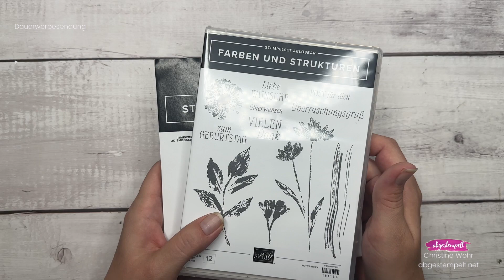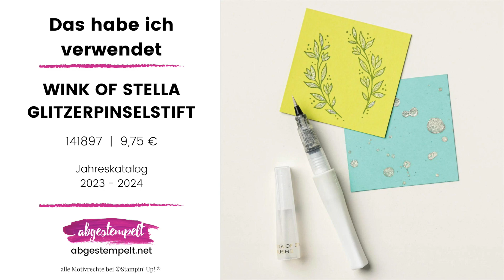Anleitung 4 Karten mit gepressten Blumen basteln⎜Farben & Strukturen⎜Stampin' Up!®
Wir basteln mit dem Produktpaket "
 Farben und Strukturen" von Stampin' Up! und ich zeige dir wie du damit 4 tolle zeitlose Karten, auch mit Effekt  im Handumdrehen selber bastelst.

Du kannst die Materialpakete zum Nachbasteln aller Projekte, die ich hier vorgestellt habe, kostenlos von mir bekommen, indem du bis Sonntag, 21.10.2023, 12 Uhr, eine Bestellung in Höhe von mind. 35 € zu meinem monatlichen Gastgeberinnen Code (siehe unten) aufgibst und mir eine Email oder WhatsApp schickst mit dem Codewort "Materialpaket".

Meine qualifizierten Teammitglieder bekommen jeden Monat Materialpakete sowie alle meine Anleitungen als PDF gratis.

Gastgebercode Oktober:  UP96MKAU

Nutze diesen Code im Onlineshop und erhalte ein kleines Dankeschön im Folgemonat von mir. Bitte nicht nutzen wenn der Warenwert über 200€ ist, dann bekommt man das Geschenk automatisch und erhält noch einen Freibetrag.
Du weißt nicht wie du bestellst?

👥In mein Team einsteigen, mit uns kreativ werden und Vorteile genießen

Liebe Grüße
Christine ♥️

verwendete Materialien:
Designerpapier 6" X 6" (15,2 X 15,2 Cm) Farbenfrohe Pflanzenwelt [161157] - Price: 15,25 €